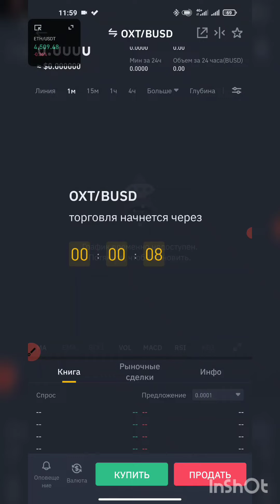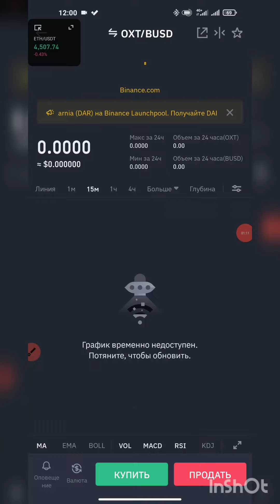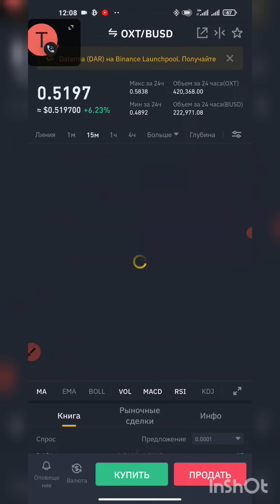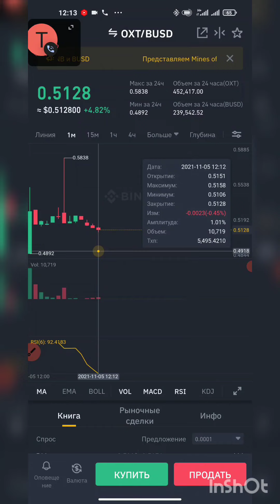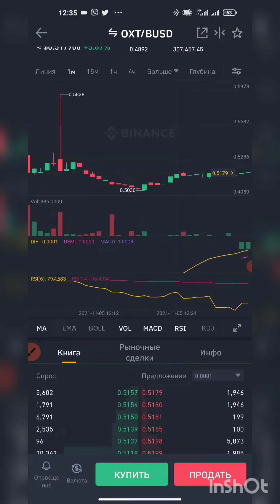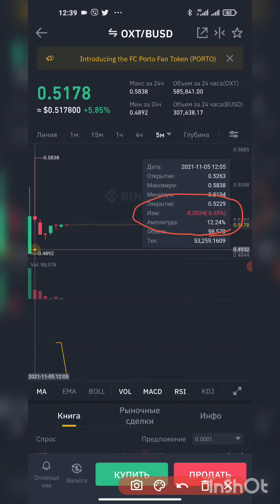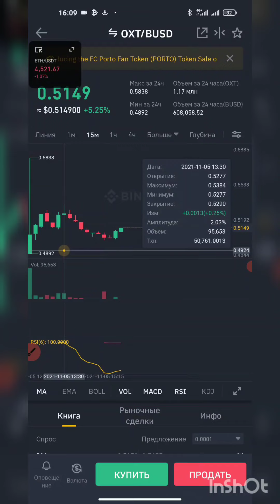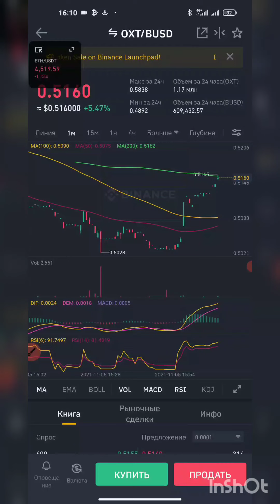Первые минуты после листинга криптовалюты OXT BUSD советы